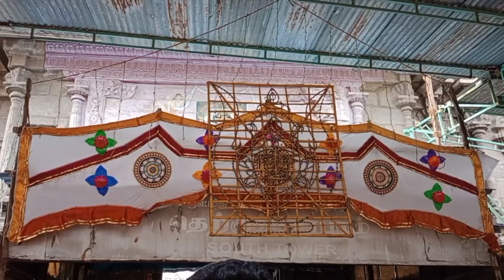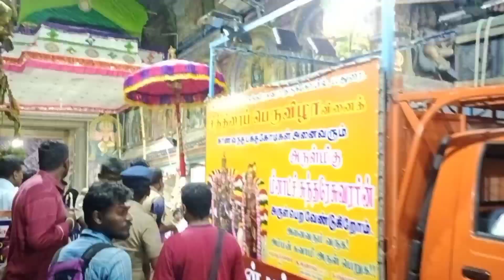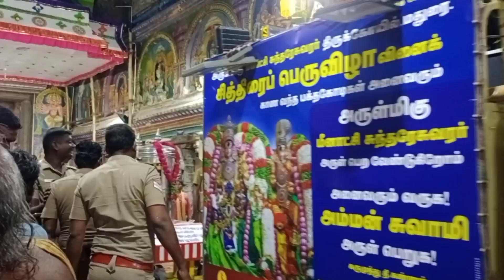vlog 22|world famous festival| 2023 ம் வருட மதுரை சித்திரைத் திருவிழா 6ம் நாள் கொண்டாட்டம்.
vlog 22 |part 1 |word famous festival|2023 ம் வருட  உலகப் புகழ் பெற்ற மதுரை மீனாட்சி அம்மன் சித்திரை திருவிழா 6ம் நாள் கொண்டாட்டம்.

மதுரை சித்திரைத் திருவிழா 6ம் நாள் கொண்டாட்டம் இந்த வீடியோவில் பாருங்கள்.இந்த திருவிழா 16 நாட்கள் மிகச்சிறப்பாக மதுரையில் நடைபெறும்.